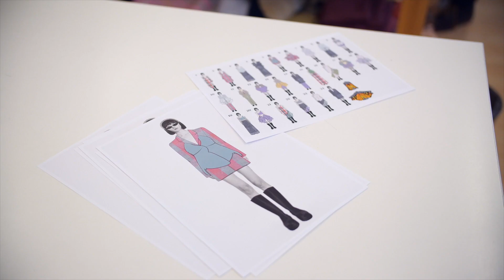Hogyan lehetek divattervező? | METU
Kíváncsiság nélkül nem lehet kreatívan dolgozni.
Milyen háttértudások kellenek ebben a szakmában, amire egy egyetem megtanít? Hogyan lehet személyessé tenni alkotói folyamatokat? Hogyan építsd a portfoliódat?

Gyere, és kapj meg minden választ ezekre a kérdésekre a Budapesti Metropolitan Egyetemen! Ez a munka nem egyéni munka, és együtt sokkal erősebbek vagyunk, mint külön-külön!
Tartozz közénk!

Szerkesztő: Bódis Dániel
Vágó: Horgas Rebeka
Projektmenedzser: Szeibold Krisztina